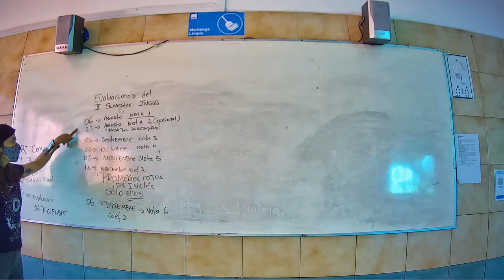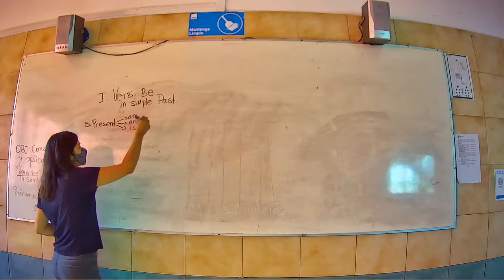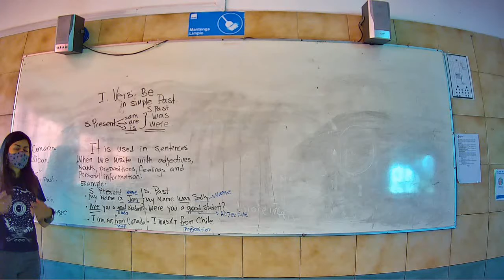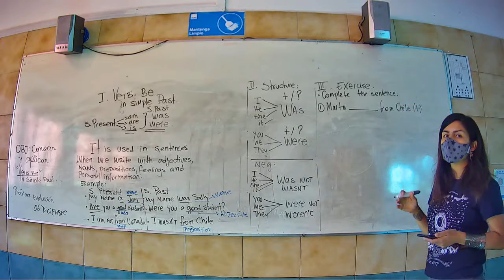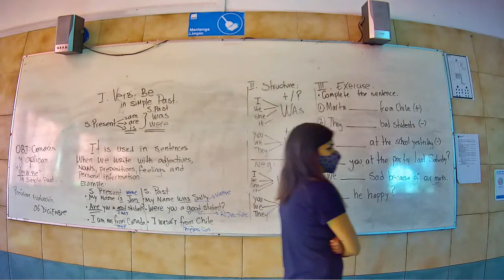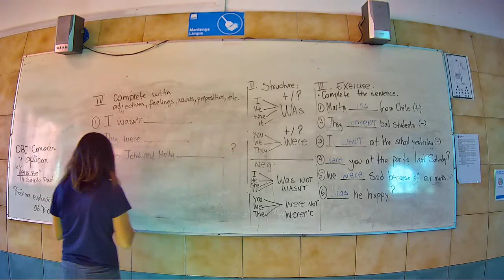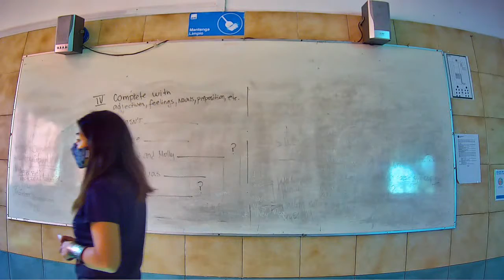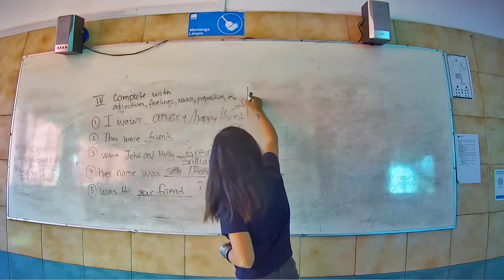Presencial Inglés Primero Medio B 23 Noviembre